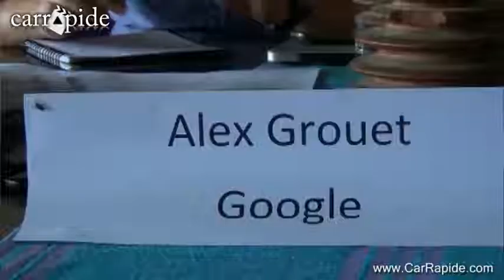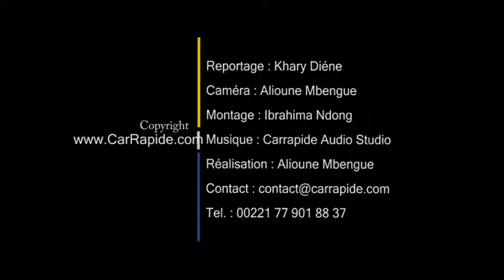GIST BootCamp Afrique de l'Ouest organisé par le CTIC Dakar